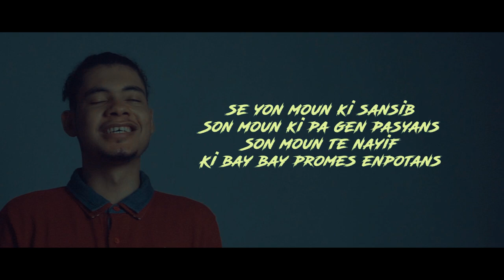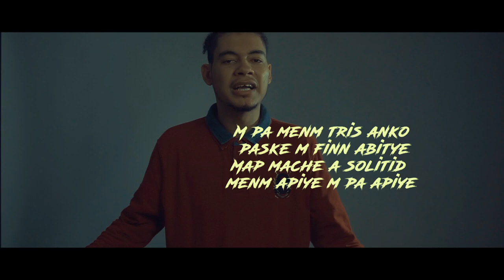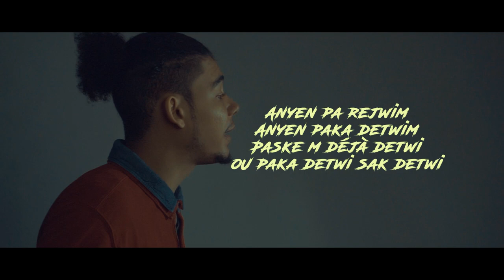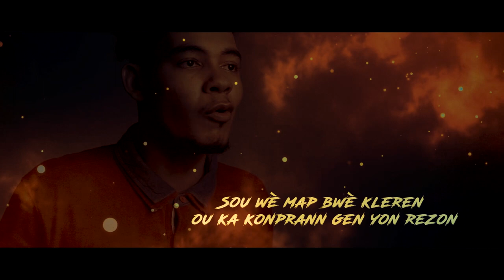Gen yon rezon - Kevor Lior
Prod by Cool Media